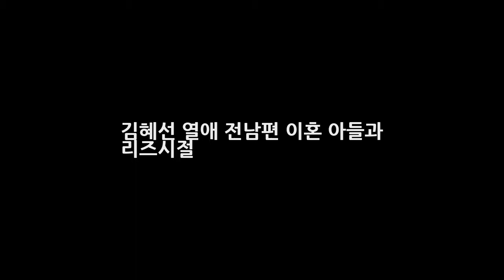김혜선 열애 전남편 이혼 아들과 리즈시절 DKO 뉴스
김혜선 열애 전남편 이혼 아들과 리즈시절 현재 불타는 청춘에 출연중인 김혜선은 80년대 책받침 스타로도 유명했는데요. 그 당시에는 지금의 설현과 맞먹을 정도로 청순함과 섹시함을 두루 갖춘 하이틴 스타이기도 했었죠. 한편 얼마전 호박씨에서는 80년대 하이틴스타에 관한이야기를 했습니다. 한편 이날 출연한 박미령은 당시 자신의 라이벌로 하희라 채시라 김혜선 등을 꼽앗다고 하는데요.
7호실 신하균X도경수 캐릭터 포스터 첫 공개...강렬 비주 엔터테인먼트: